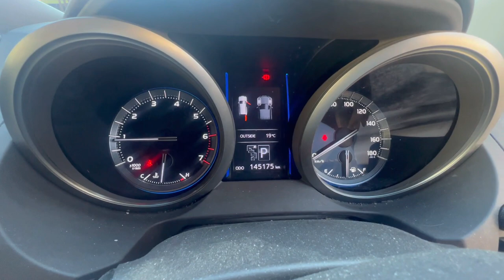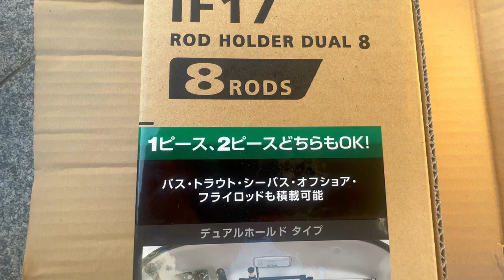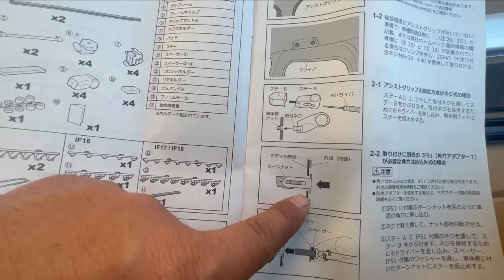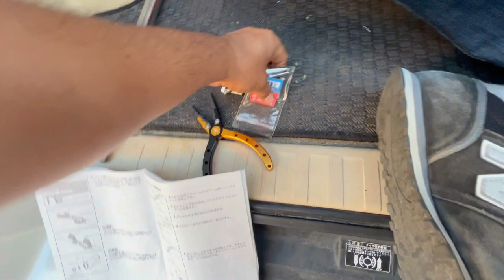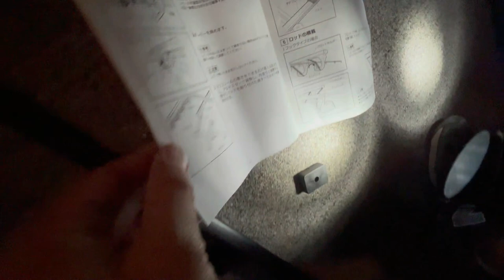愛車紹介【プラド】釣り車に改造【ロッドホルダー装着】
プラドを釣り専用車にしようと思います。走行距離は、もうそろそろ１５万キロになりそうです。ロッドホルダーの装着って、非常に難しい。もっとシンプルで簡単なのがいいなぁ。